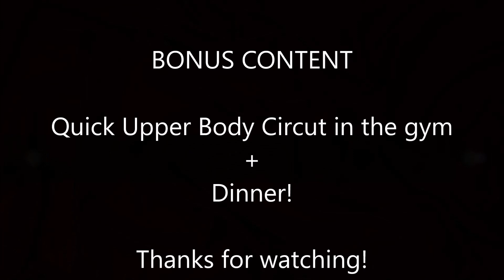What to do when things don't work out..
Sometimes life just doesn't go the way you'd hope. Here's how I shake the funk and start to feel grateful about life again.